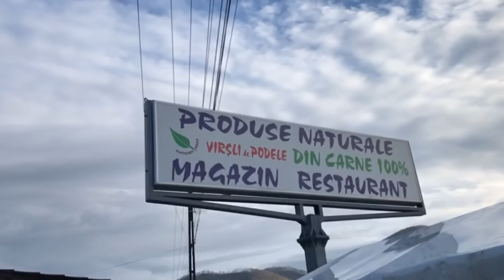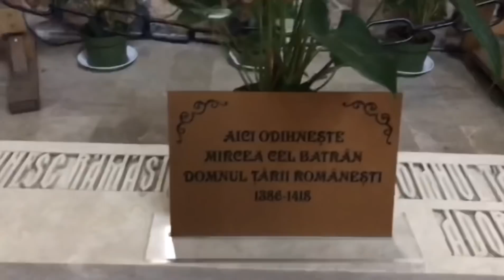Mugurel si Jeni pe drum spre Bucuresti !